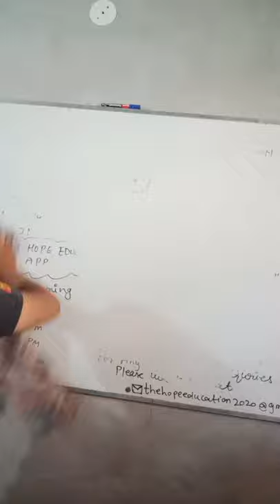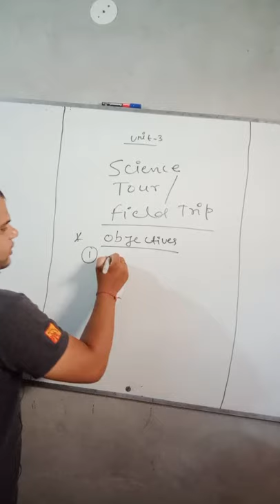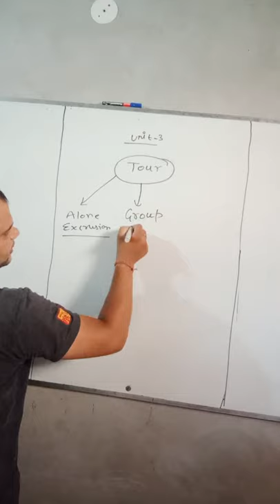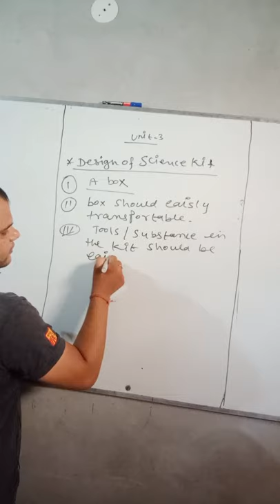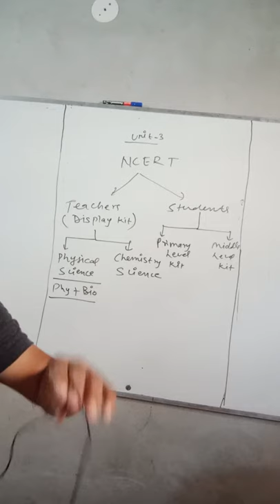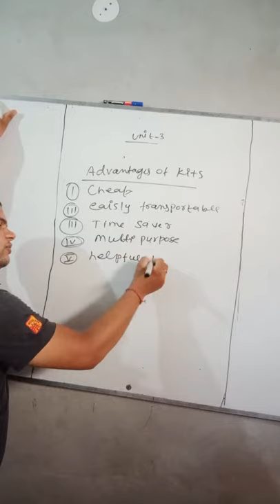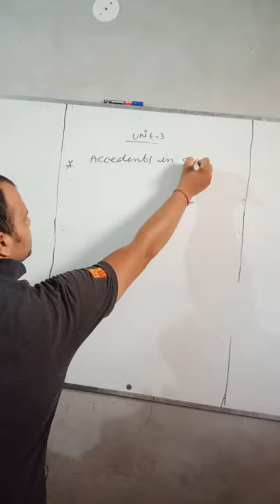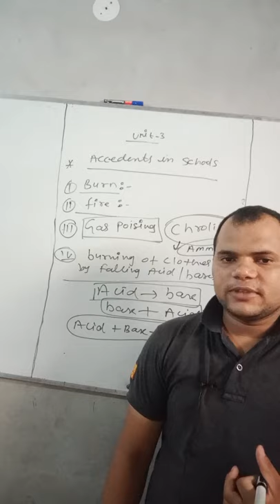( SCIENCE TOUR FIELD TRIP ) UNIT- 3 JBT SECOND YEAR SCIENCE BY AK SHUKLA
ACADEMY OF FUTURE TEACHER'S & EDUCATION IS A PREMIER INSTITUTE; WHICH AIMS TO PRODUCE MOST COMPETENT AND KNOWLEDGEABLE teachers for meeting the growing demands of teaching manpower of this country India in particular and of the global village in general. In addition, the institute has also in its mission to provide with quality education services to the upcoming new generation of India. Thus competent qualified teaching human resource development is it’s first and foremost objective.
This institute is committed to maintain its top place among all the institutes I Delhi and NCR by enriching the inquisitive minds of its students with the latest research findings and most up-to-date and advanced scientific way of teaching knowledge and information on the subject. The institute has in its mind to leave no stone unturned to retain its top position among the similar types of institutes performing their professional duties.
With this aim, objective and view, the institute has been established under the standard set by guru laxmi narain educational and charitable social welfare society in 1997. Now institute for future teachers and education is registered & certified ISO 9001:2000 institute. Since 1997 more than 2000 students are selected every year from and now till today. More than 25000 students are selected for various post of teachers in DSSSB, KVS, MCD, Jawaharlal navodaya & other aided schools in Delhi & NCR, Haryana, U.P. & other states. They are also having regular/correspondence classes.
It’s a great pleasure to inform you that along with our 70% to 80% students selected every year from AFTE declared by DSSSB.